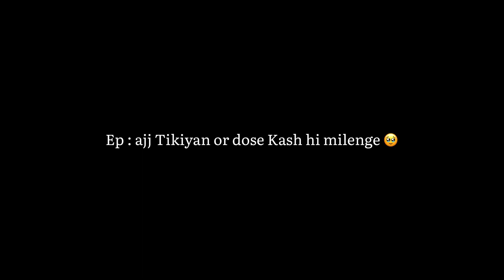Captain uncle retirement function❤️|| tikiyan,dose ke liye lagi ladaiyan 🥲💔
Is video me hum apne family function me huye kush experience share kr rhe ha or i think ye mostly logo ke sath hota v hoga functions me 😂. Hamne puri koshish ki thi ki mostly expirence share kre but kush resons ke karan sab kush share ni kr pay but apni taraf de full try kia tha …🥀

Ap logo ko video kesa laga please comment me zarur btana or kis kis ke sath esa hota ha voh v btana or agar video achi lagi ho toh please jada se jada share krna apne dosto ke sath family ke sath or like comment subscribe krna nhi bhulna ❤️🥰.

Background music chenal 👇❤️

Punjabi background music link 👇❤️

Support us ❤️